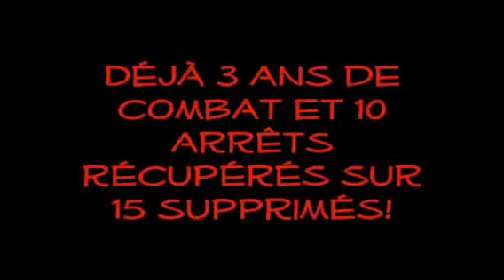Train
Animation ou dessin animé sur l'association tous ensemble pour les gares (gourdon et souillac 46) qui défend les arrêts de train dans les gares du Lot (46)